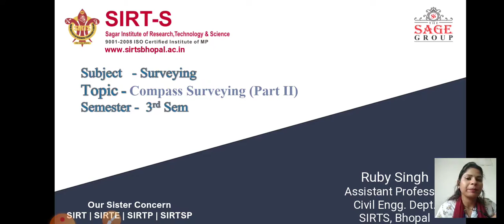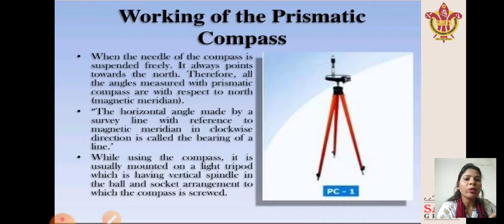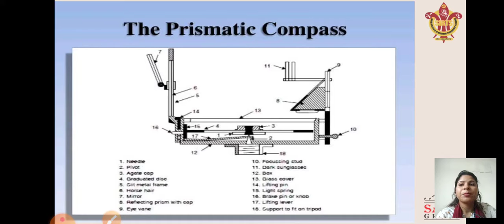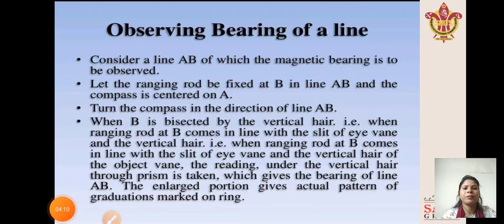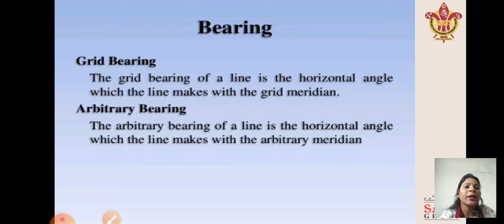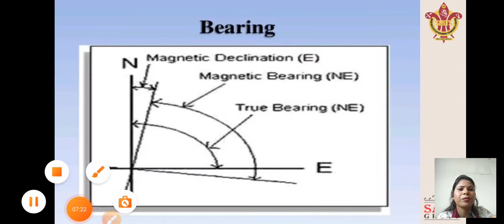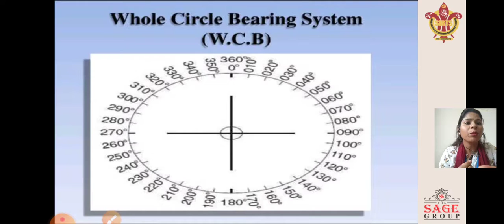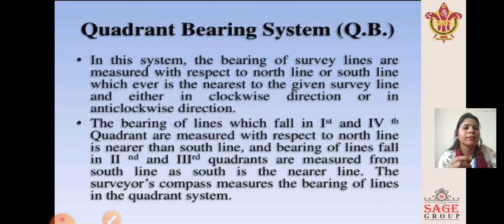Compass Survey Part-2 By Prof. Ruby Singh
Compass surveying is a type of surveying in which the directions of surveying lines are determined with a magnetic compass, and the length of the surveying lines are measured with a tape or chain or laser range finder. The compass is generally used to run a traverse line.